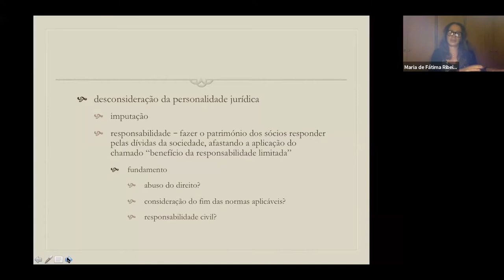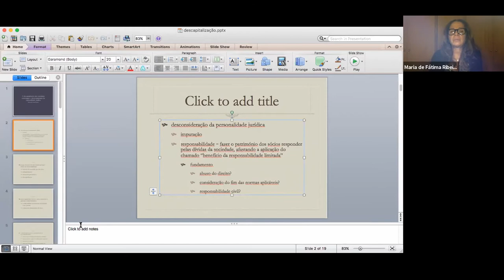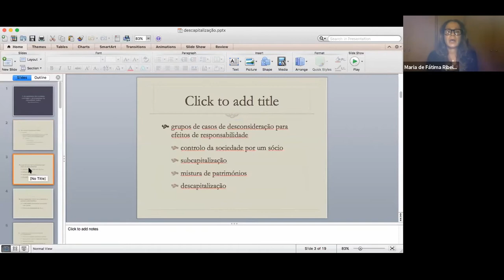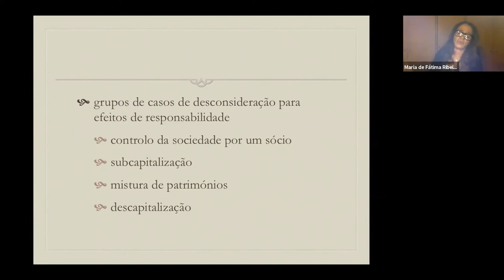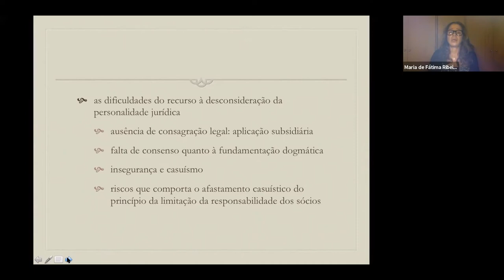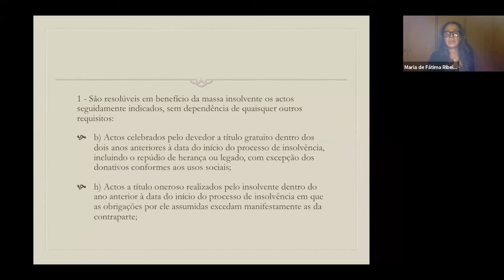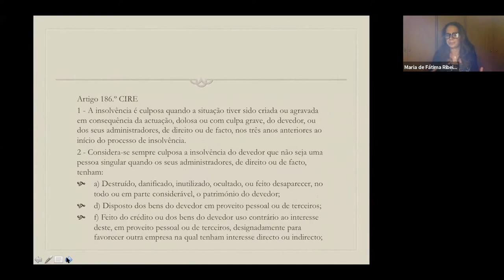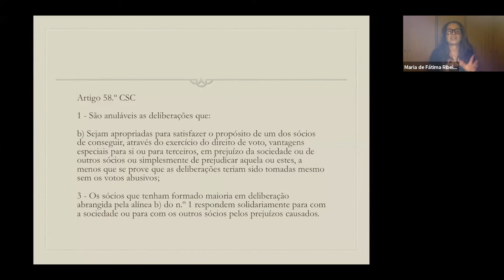Temas de Direito das Sociedades Comerciais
Oradores: A. Menezes Cordeiro (Advogado e Professor Catedrático da Faculdade de Direito da Universidade de Lisboa), J. Coutinho de Abreu (Professor Catedrático da Faculdade de Direito da Universidade de Coimbra), Maria de Fátima Ribeiro (Professora Associada da Escola do Porto da Faculdade de Direito da Universidade Católica Portuguesa) e Paulo de Tarso Domingues (Advogado e Professor Associado da Faculdade de Direito da Universidade do Porto)
Organização: Delegação de Braga da Ordem dos Advogados

Conferência realizada no dia 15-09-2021 via Zoom.